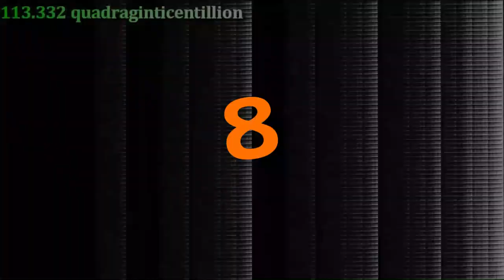8 2048 tiles FX ON My 5th Year Anniversary Intro!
The 5th Years Anniversary 8 2048 tiles FX ON My 1080p60

By NewFall 2023, Blue Shep, NO!, SuperWindows78!